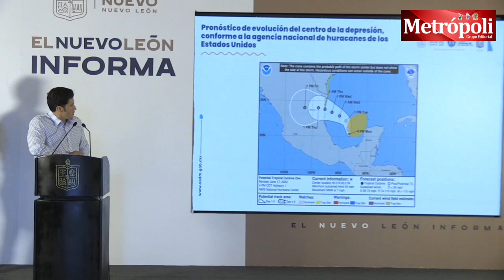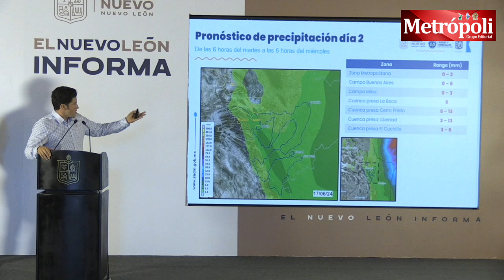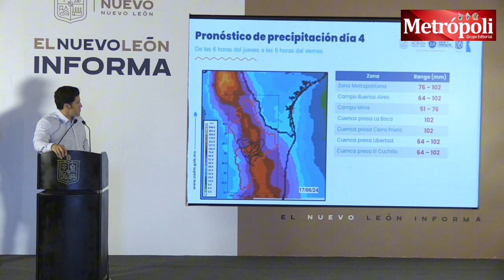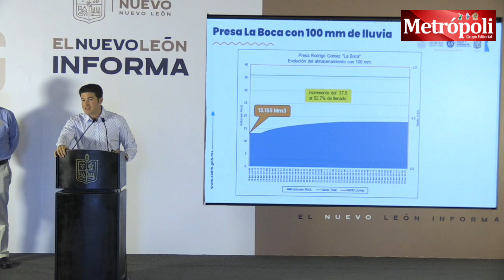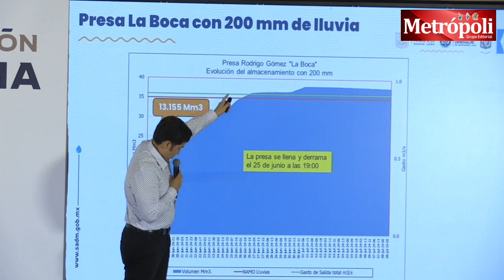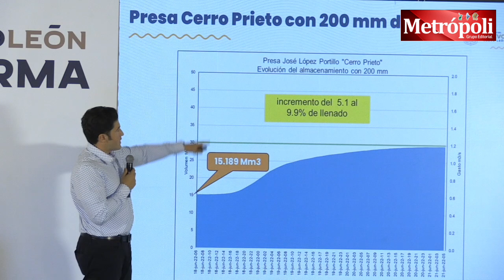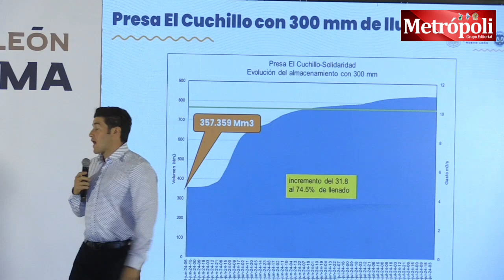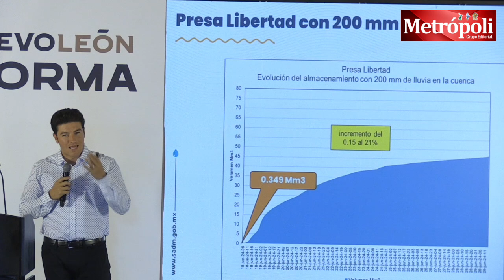Informa Samuel García sobre llegada de depresión tropical